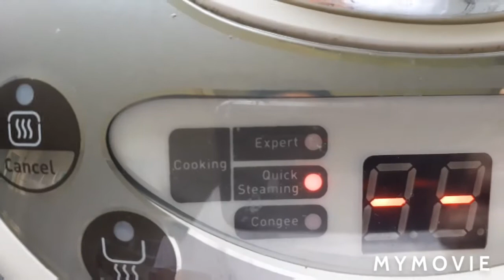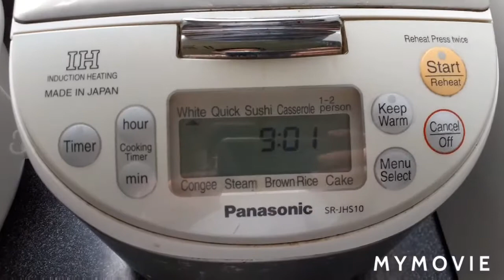Paano Magsaing At Maghugas Ng Pinggan?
Simple tips how to cook rice in a rice cooker.

Tips how to wash safe and clean dishes to avoid eating detergent.